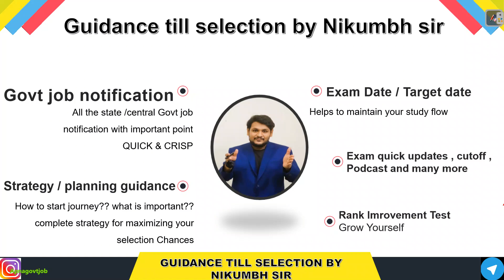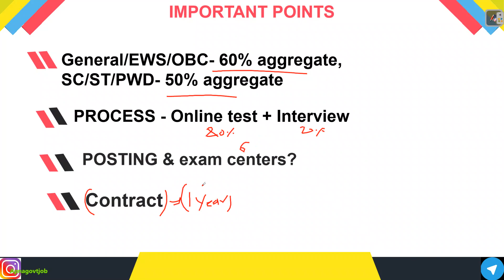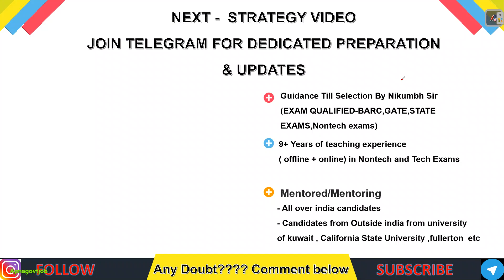RITEST RECRUITMENT 2022 | PSU WITHOUT GATE | LATEST GOVERNMENT JOB UPDATES IN ENGLISH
- Important Updates
                                      - Current affairs
- much more.